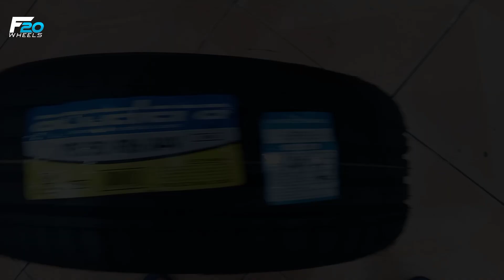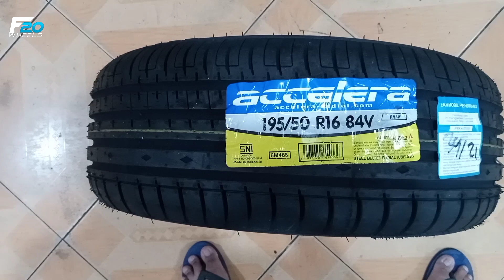SUZUKI IGNIS ANAK MUDA GANTI VELG HSR WHEEL MODEL NGEDONAT - SIMPLE TAPI ASIK NIH !!!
Spesifikasi :
Velg : HSR WHEEL
Type :  BRISKET
Ring   : 16
PCD : 4X100/4X114,3
LEBAR : 7/8,5
Warna : GOLD POLIS